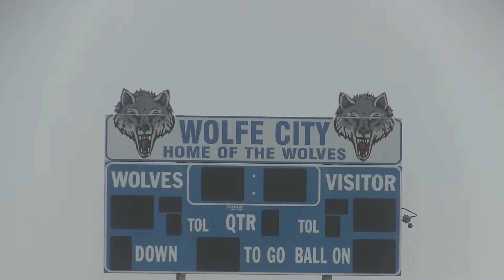Senior Class 2020 WC